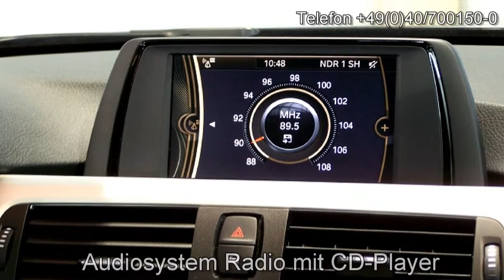BMW 316d 2.0 Touring 930105 "AUTOHAUS S&K NEU WULMSTORF"